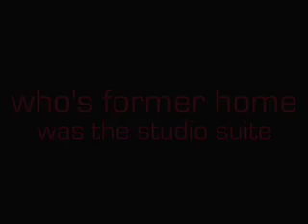Jerome the Gnome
he is my gnome friend he dances